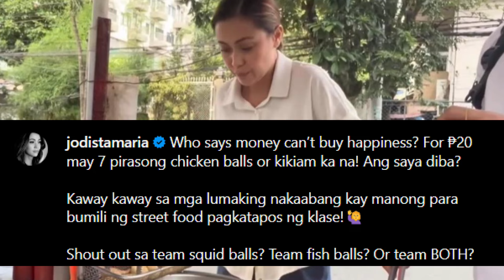Jodi Sta. Maria VIRAL MATAPOS KUMAIN SA KALYE AT MAGLUTO NG FISHBALL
jodi sta maria sobrang simple na kumain ng fishball sa kant lavanders field latest episode...